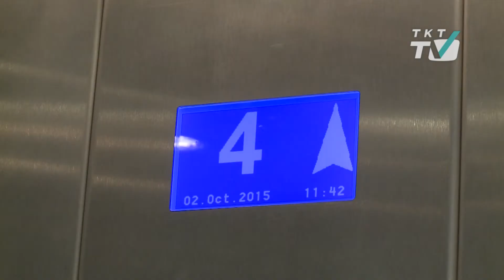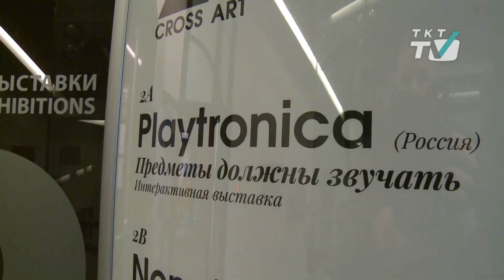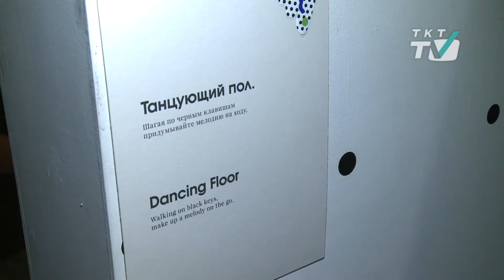Районы. Кварталы. Пункт назначения №13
Ох, уж это современное искусство. Никогда толком не знаешь наверняка, это туалет не работает, или арт-объект "Туалет не работает", как говорили в одном веселом кино. Многообразие форм и их интерпретаций затянуло даже такого мастера-конструктора непростых ситуаций, как Коля Корнеев. В свежем выпуске Николай водит за нос по "Эрарте" двух студентов-медиков. Им хорошо.
А теперь, внимание! У нас открытый финал: после выпуска Николай набрался новых идей ...и пропал. Да, вот так же внезапно, как и появился. Махнув на прощание кепкой и загадочно улыбнувшись. То ли растворился в электрических полях неопознанных художественных объектов, то ли вообще - а был ли Коля?..